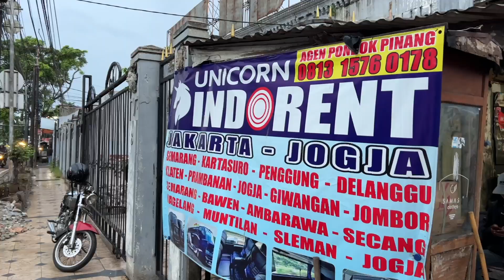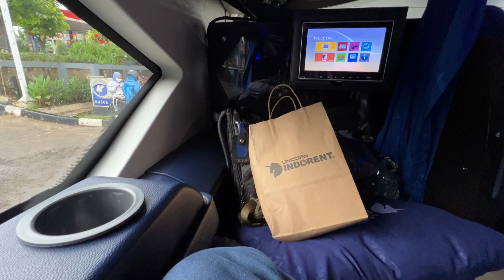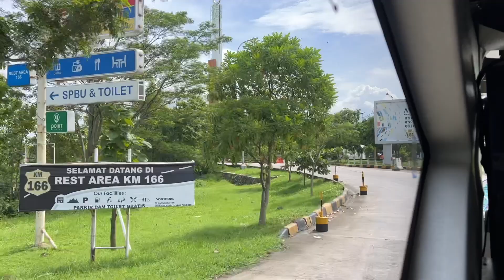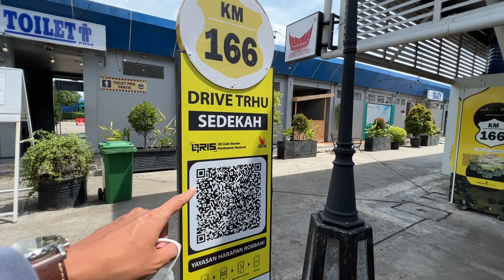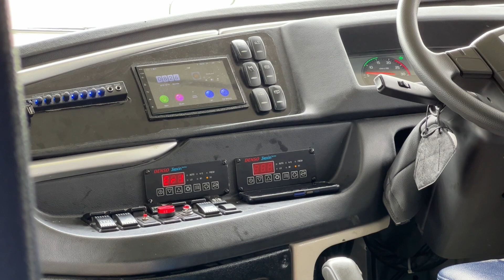BUS MEWAH DOUBLE DECKER SLEEPER JAKARTA KE JOGJA | REVIEW BUS UNICORN INDORENT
bus unicorn ini adalah pemain baru di angkutan antar kota antar provinsi dengan unit bus double decker yang ditopang menggunakan chasis volv B111R yang terkenal sangat nyaman dibanding pesaingnya.

Bus tingkat yang digunakan juga dibuat oleh dua karoseri besar di Indonesia, yakni Adiputro (Jetbus 3+ SDD) dan Laksana (Legacy SR2 Double Decker). Jadi soal kualitas bodinya, sudah jempolan.

saat ini rute bus unicorn baru jakarta ke jogjakarta saja,

Tersedia tiga kelas layanan dalam satu bus, yakni Executive, Super Executive, dan First Class.

harga tiket untuk kelas Executive dibanderol Rp 400.000. Kemudian untuk Super Executive harga tiketnya Rp 425.000 dan First Class Rp 450.000.

Pertama untuk Executive, bangkunya ada di dek atas dan disusun 2-1. Jadi walaupun kelasnya di bawah Super Executive, bangku yang digunakan tetap super lebar ditambah dengan sandaran kaki yang nyaman.

Sedangkan Super Executive, cuma ada di dek bawah dan bedanya memakai bangku elektrik. Susunan bangkunya pun sama dengan Executive yakni 2-1 tapi tentu akan lebih nyaman.

Kemudian untuk First Class, menggunakan bangku rebah yang sandarannya bisa sampai mendekati 180 derajat. Kemudian agar semakin nyaman dalam perjalanan, penumpang diberikan bantal.